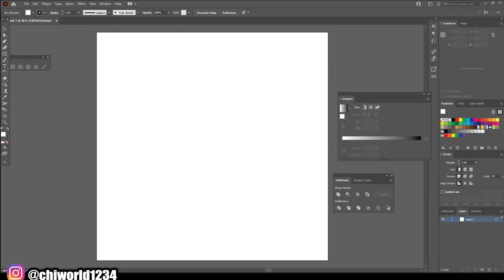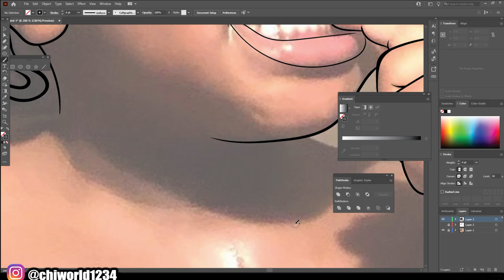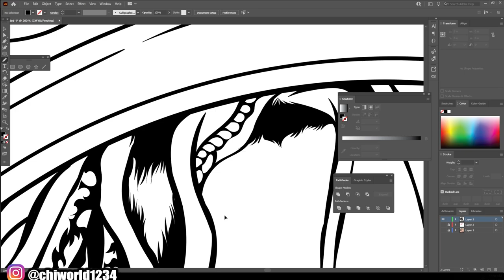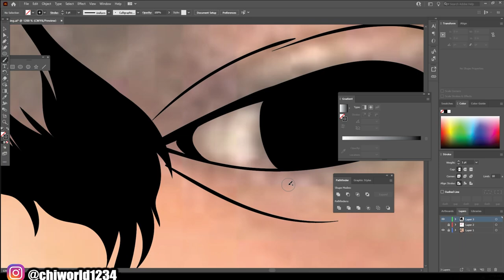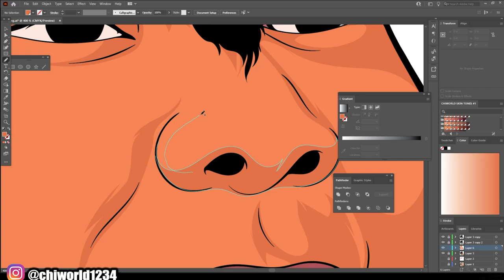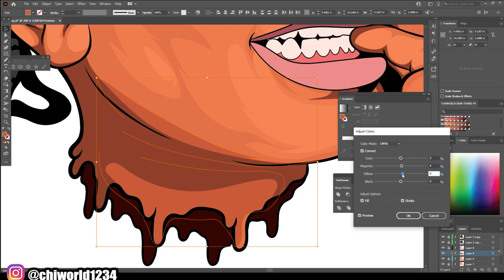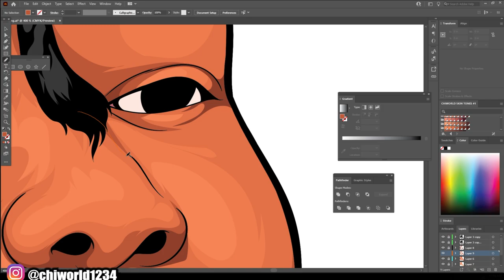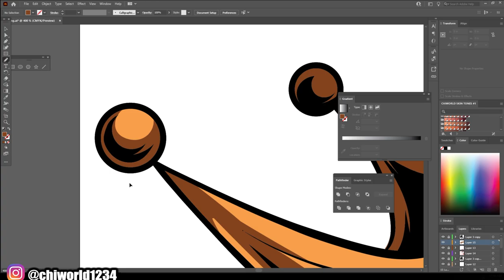TUTORIAL - HOW TO CARTOON ( ADOBE ILLUSTRATOR )